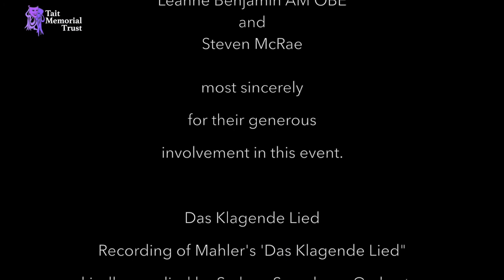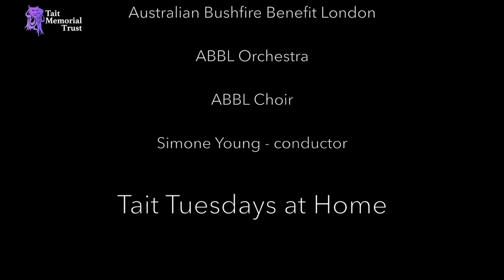In Conversation | Simone Young AM, Leanne Benjamin AM OBE, Steven McRae | Coming from Australia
Tait Tuesdays at Home in conversation

Special guests: Simone Young AM, Leanne Benjamin AM OBE,  Steven McRae

The first of our ‘in conversation’ series opened with Australian international conductor, the next chief conductor of the Sydney Symphony Orchestra, Simone Young AM in conversation with stars of The Royal Ballet, Leanne Benjamin AM OBE and Steven McRae.

In this extract they discuss their experiences in leaving Australia to work overseas.

It is a fascinating discussion by three giants from the performing arts sharing their thoughts about their careers, their respective art forms, and how they achieved success.

The Fall of the House of Usher (Leanne Benjamin and Steve McRae dance in this production from Bregenz 2006

All proceeds will be added to the Tait Emergency Relief Fund for performing artists from Australia and New Zealand affected by the COVID19 crisis.

Copyright: Tait Memorial Trust 2020

Financial Assistance for Artists affected by the COVID-19 crisis:

The Tait Memorial Trust has established an Emergency Relief Fund for Australia/New Zealand Artists to assist our talented young artists who overnight lost 6 months or more of work. Professional artists, some with losses in excess of £40,000, to artists just out of college who had a regular income of £500 to 3,000 per month which has now disappeared. Most, but thankfully not all, of the performing arts companies are claiming force majeur and leaving our awardees with an uncertain future. Currently many of them can’t get any assistance from the U.K. government stimulus package because they are self employed, nor do they qualify for Universal Credit because they are here on restricted visas and have no access to public funds.

To support the Tait Emergency Artist Relief Fund
for performing artists from Australia & New Zealand

CAF Bank Ltd
Tait Memorial Trust